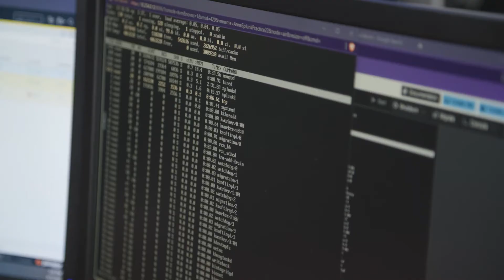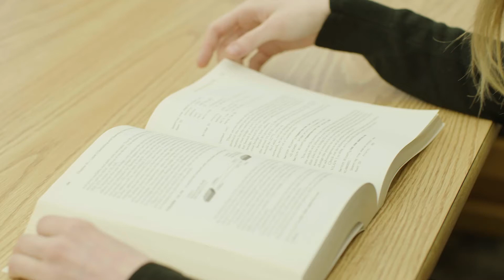Anna Engel- Baker College Information Technology and Security Student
Baker College's cybersecurity program has regularly been recognized on the competitive stage, having earned multiple state-level championships, Midwest regional titles and national competition victories. Cyber Defense Club member Anna Engel shares what it's like to compete on the CCDC stage and the career opportunities that can follow.